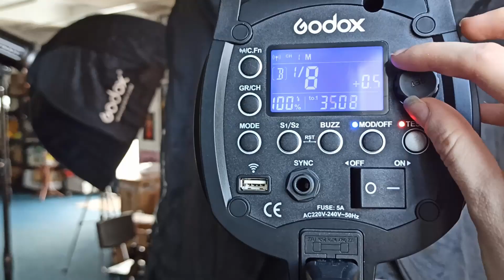Zmrazení času ve studiu - Fomei pro 400s vs Godox QT 400II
Cákala jsem modelce vodu do obličeje a to všechno kvůli tomu, abych vyzkoušela, jak dokážou jednotlivé záblesky zmrazit ve studiu čas. Pro svůj experiment jsem použila záblesk Fomei pro 400s a Godox QT 400II. Čas se mi podařilo zmrazit u obou, ale ne stejně. Nakonec to ale nebylo zmrazení času, co mě překvapilo na fotkách nejvíc :)

Pokud plánujete zmrazit čas ve studiu za pomocí záblesku vězte, že je potřeba aby záblesk byl v tu chvíli co nejrychlejší - toho dosáhnete i u svého záblesku tím, že jeho výkon stáhnete na minimum a expozici si vykompenzujete případně vyšším ISO. Pak už si jen dejte pozor, aby vám do scény nepronikalo příliš přirozeného světla a můžete zmrazovat tekoucí vodu!
Moje jméno je Edita Bízová a pokud chcete zlepšit svoje fotky, proces nebo práci v adobe photoshopu, jsem tu pro vás! Přináším pravidelné tipy ze světa focení,  rady pro začátečníky, pro pokročilé mám videa ze zákulisí svých focení, reportáže z foto akcí, ukázky foto techniky i hacky, abyste neutratili za techniku statisíce. Dozvíte se tu i triky, které používám v adobe photoshop.

Ve světě focení se pohybuju už dlouho jako portrétní a beauty fotografka. Focení je moje práce a já jsem ráda, že mě živí můj největší koníček. Moje fotky můžete vidět v českých i zahraničních časopisech, získávám ocenění v mnoha mezinárodních fotogfrafických soutěžích, kterých se zúčastním hlavně v beauty a portrétních kategoriích. Mám tu čest být i v porotě zahraničních fotografických soutěží a proto jsou moje fotografické tipy nabité užitečnými informacemi, které opravdu fungují a pomůžou se vám zlepošovat se ve focení.

Nebojte se, pokud s focením teprve začínáte. I já jsem jako začínající fotografka narazila na spoustu překážek, se kterými bych vám na vaší fotografické cestě ráda pomohla, proto je tenhle kanál určený i pro úplné začátečníky ve světě fotografie.

Odebírejte můj kanál , abyste posouvali své fotografické schopnosti, uvidíte, že budete schopni tvořit nádherné snímky!

mrkněte na můj web kde najdete vše pro fotografy od individuálních tréninků přes moje online kurzy, svítící kartičky nebo události pro fotografy až po možnost domluvit si focení se mnou, pokud chcete mít taky takové fotky, jaké tu ukazuji.